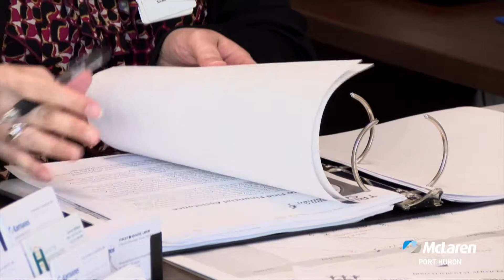Expanded Breast Cancer & Breast Care services at McLaren Port Huron's Women's Wellness Place, Part 2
Kimberley Clark-Paul, MD, McLaren Port Huron breast surgeon, discusses the full spectrum of breast cancer tests and procedures and the experienced team of specialists available at McLaren Port Huron for cancerous and non-cancerous breast conditions.